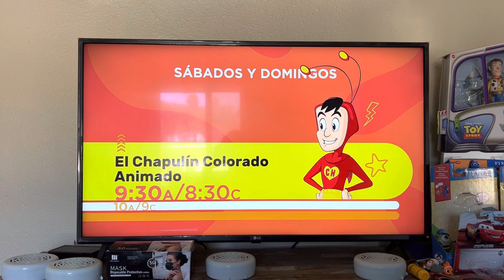El Chapulin Colorado Animado y El Chavo Animado promo en galavison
NOTE: I’m Mexican/American because I speak Spanish I may speak English but I also speak Spanish